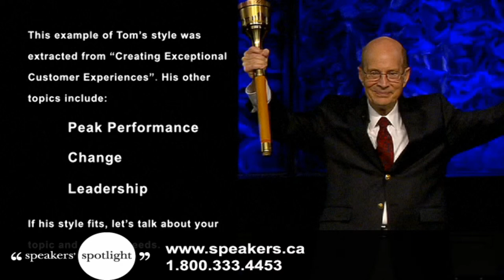Tom Connellan - Expert on Customer Loyalty, Leadership & Change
When companies like Marriott, Dell, and GE want to take performance to another level, they all turn to one man - Tom Connellan. And with good reason. Whether it's an hour-long keynote or a day-long interactive session, Tom's unique combination of solid research and street-smart business sense will make his appearance a meeting highlight.  As an entrepreneur, investor, author, and researcher, Tom brings a solid background to his work with companies seeking to build stronger links with their customers and better performance from their associates.  His highly customized presentations are fast-paced, entertaining, and informative, providing audiences with lots of "how-to's," they can instantly put to work.